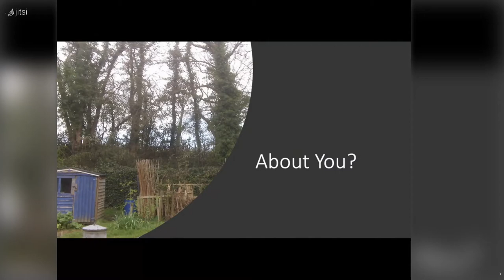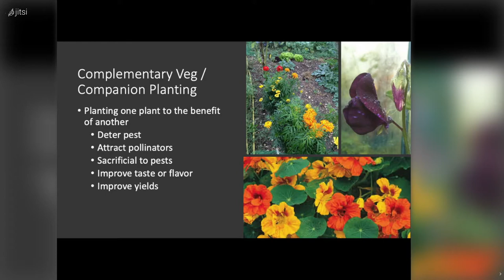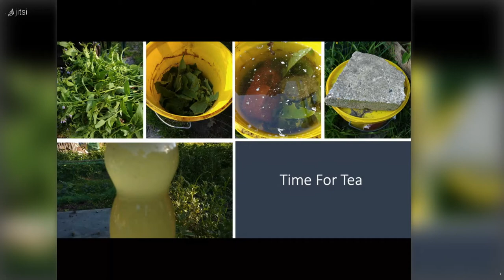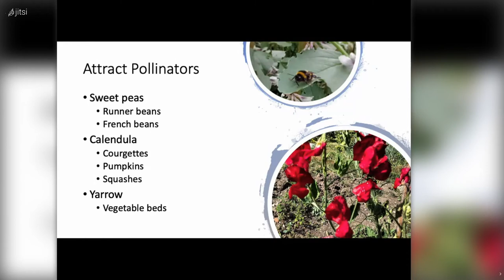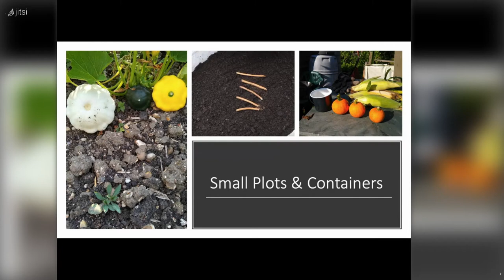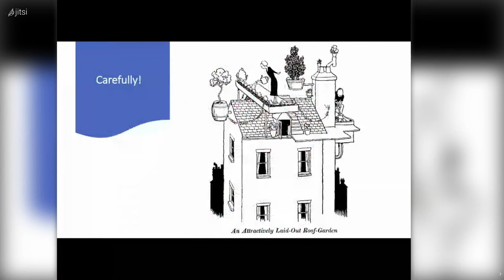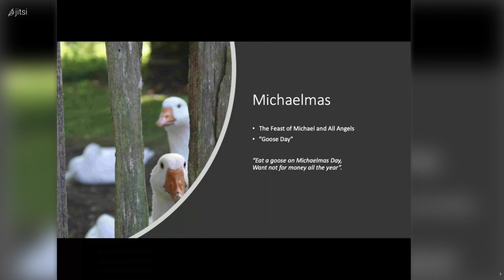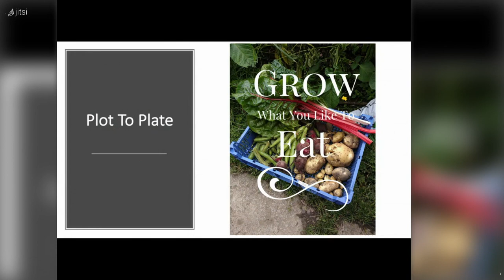Virtual LCS - Flower Show - Alan Williams - Plot to Plate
Saturday 17 and Sunday 18 July 2021

Alan has been gardening since he was about 3 years old, when he had a small veggie patch in his parent’s garden.

He’s a biologist by formal training, and now a freelance environmental consultant and enthusiastic amateur gardener as well as a public speaker on many things related to allotments, growing and consuming vegetables.
He lives and gardens in Hampshire on the South Coast and has had his current allotment for 14 years.

You can find him on Twitter & Instagram as @tontowilliams and via his blog